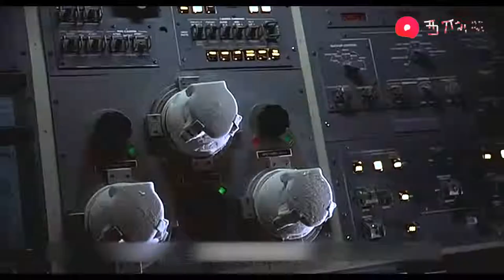男子被外星病毒感染后疯狂交配，几天就生出了整整一屋的孩子！